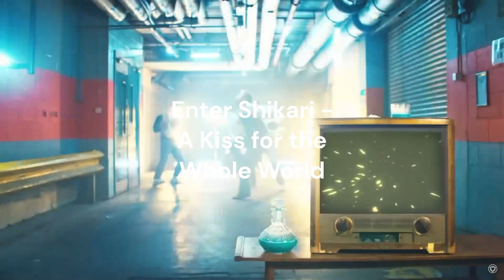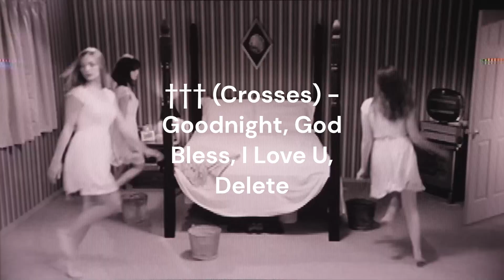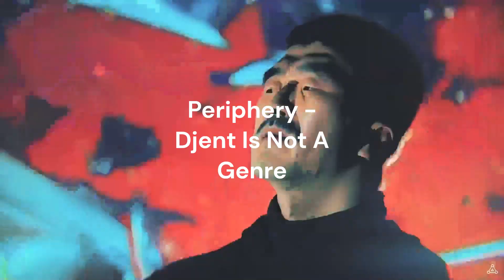BEST 2023「SB1813」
ЛУЧШИЕ РЕЛИЗЫ 2023 ГОДА ПО ВЕРСИИ SB1813